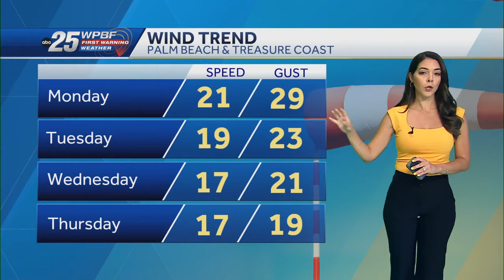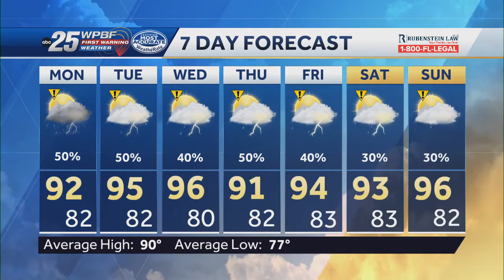Lingering moisture will continue to impact South Florida